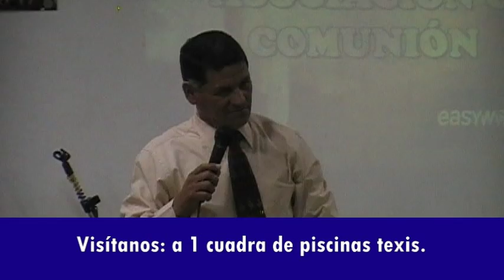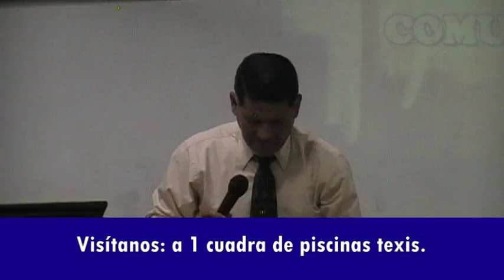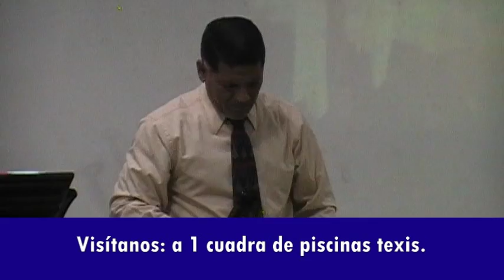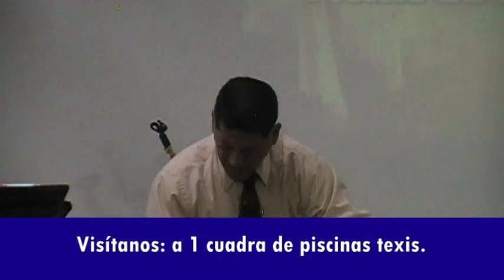INVITADO: CARLOS ISRAEL ABARCA (BELIZE)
EL SALVADOR, SANTA ANA, TEXISTEPEQUE.
VIERNES 31 DE AGOSTO DEL 2018
IGLESIA PAN DE VIDA - HERMANOS EN CRISTO